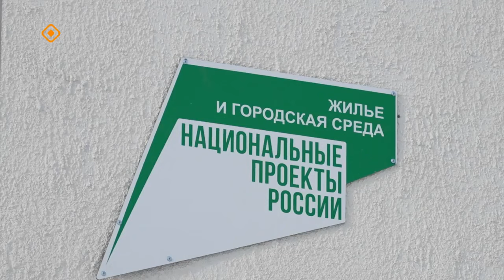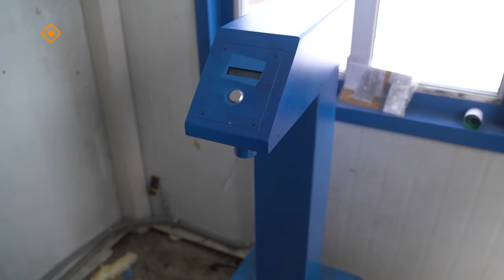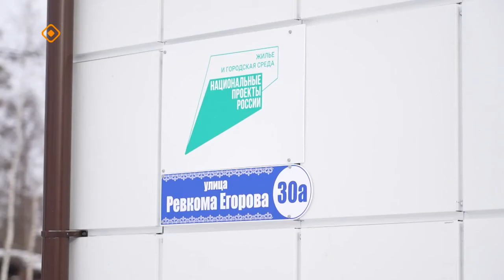«Дойдум дьоно» (26.03.24)